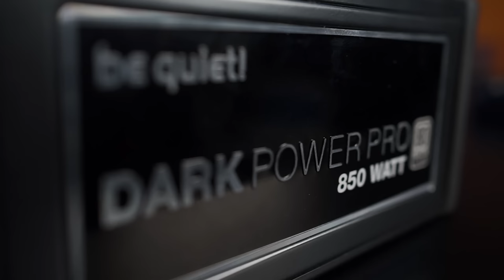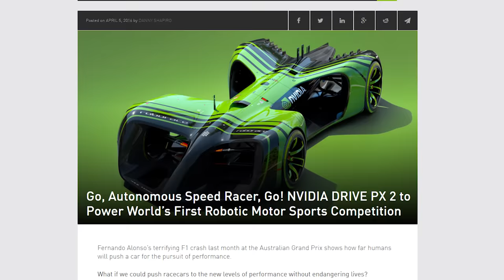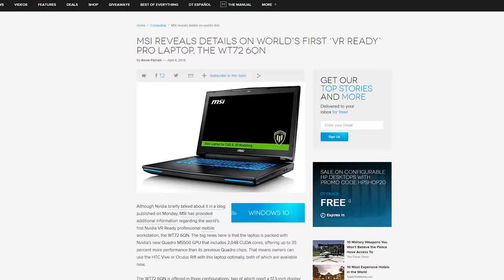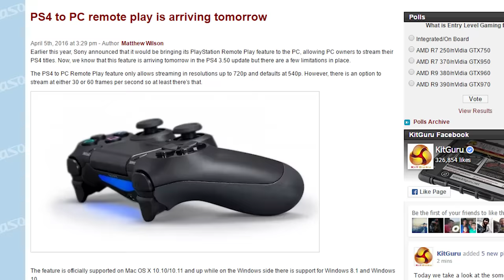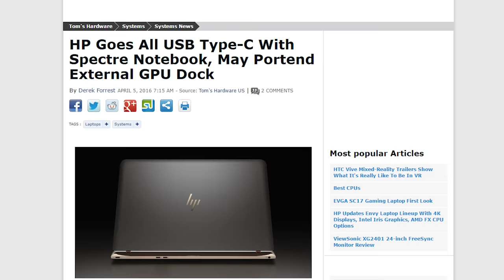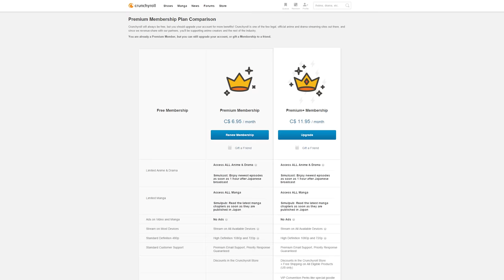GTC 2016 Keynote, MSI Quadro Laptop, PS4 PC Remote Play.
Try Crunchy Roll Premium FREE for 30 days!

The GPU Technology Conference has started and NVIDIA has a bunch of things to announce. MSI reveals their Quadro laptop workstation, the WT72. The Playstation 4 will be receiving the long awaited PC remote play update. All this plus the IKEA VR experience on this episode of Netlinked Daily.

Episode Credits:
Host: Jack Sui
Writer: Jack Sui
Editor: Barret Murdock